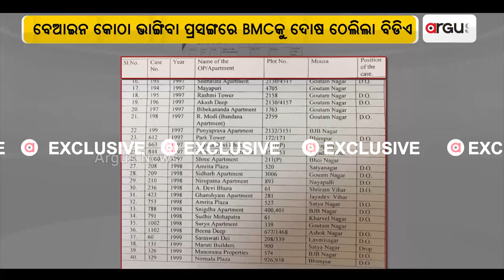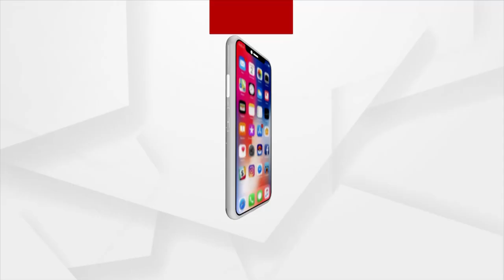BDA May Demolish 194 Out Of 487 Illegal Apartments In Bhubaneswar